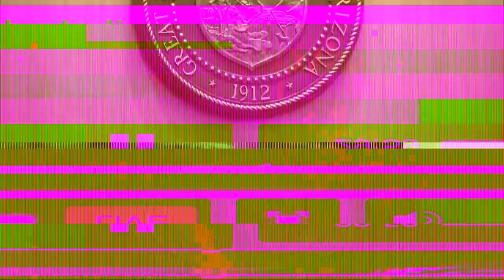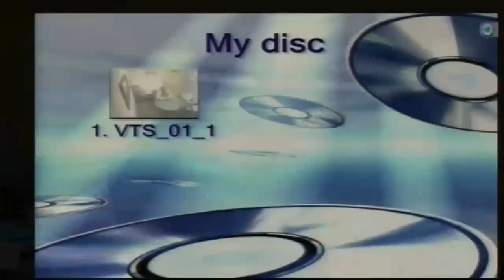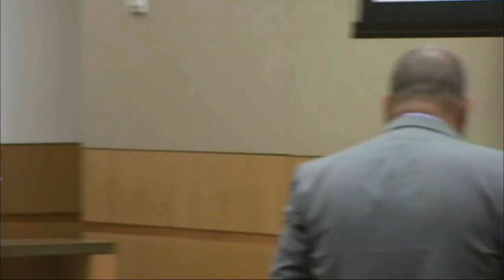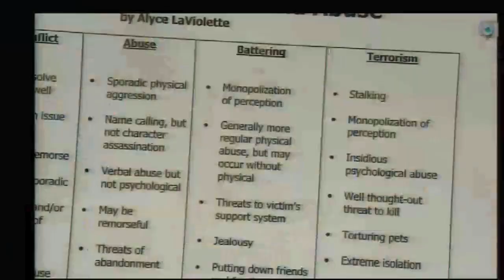Jodi Arias Murder Trial Day 43 Complete HD (4.9.13)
The State Vs. Jodi Arias Murder Trial Day 43 (Complete) HD
For the Murder of Travis Alexander